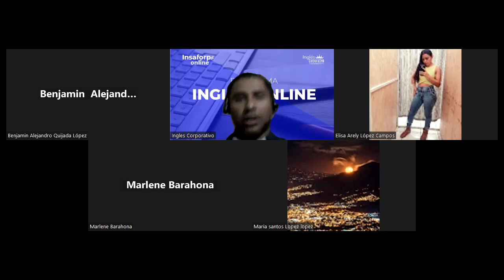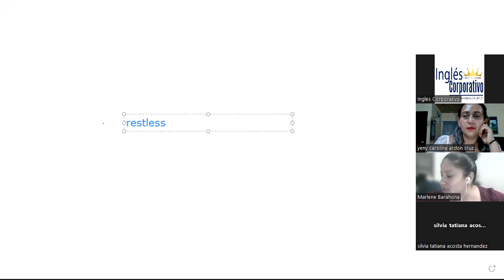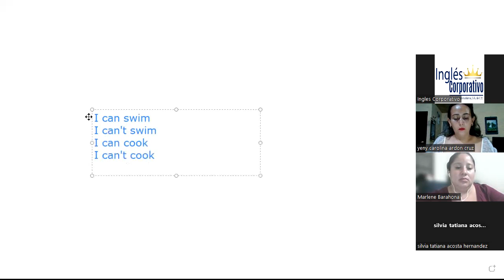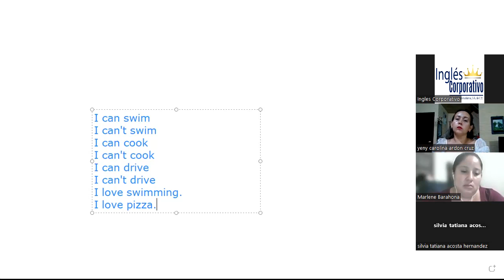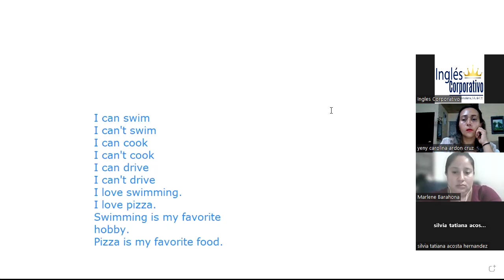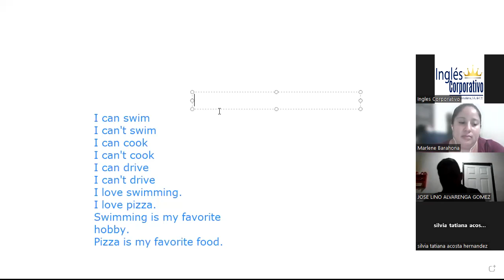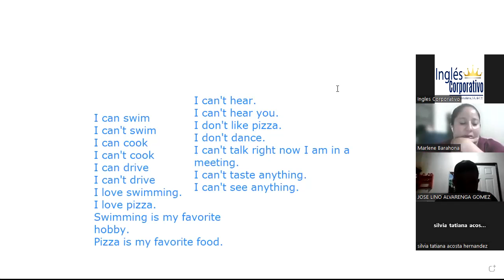SESION 16-14/07/2023- FI-REGAL-45-Santos Vasquez-Conversation Practice